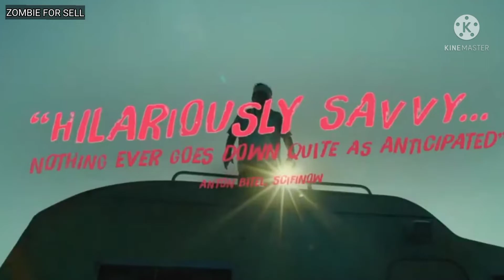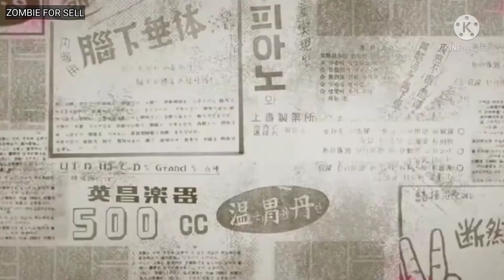ZOMBIE FOR SELL Korean Movies ภาพยนตร์แนวซอมบี้ที่น่าดู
1h 52m
Comedy,Horror
เมื่อการทดลองที่ผิดกฎหมายของบริษัทยาสร้างซอมบี้ขึ้นมาโดยไม่ได้ตั้งใจ ครอบครัว Park ที่แปลกประหลาดก็ค้นพบและพยายามหากำไรจากซอมบี้
When a pharmaceutical company's illegal experiments inadvertently create a zombie, the strange Park family finds it and tries to profit from it.